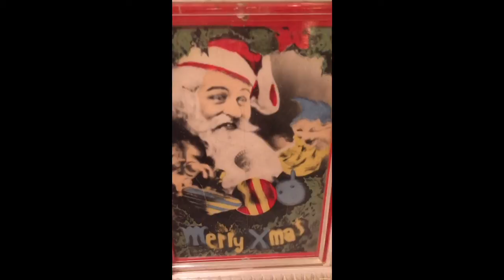Noma Lites Picture in Plastic Frame Ward 1950